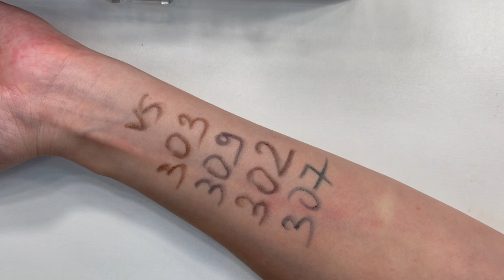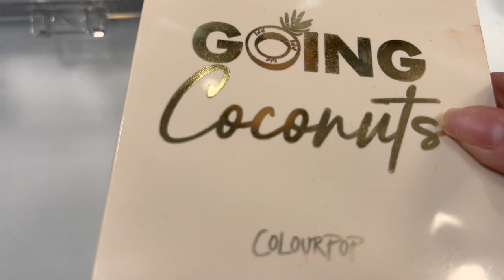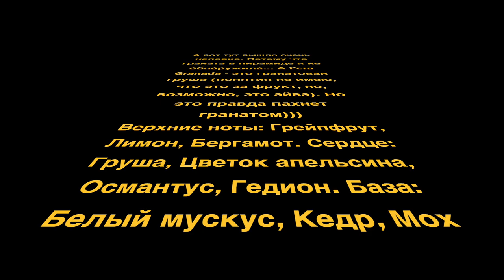Показываю свою любимую косметику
Да, друзья, новостей в моей кукольной жизни нет, да и вдохновение хромает. Но очень хотелось сделать какое-нибудь веселое приятное видео о красивых вещах. Надеюсь, вам будет интересно.

В видео показываю:
1. Estee Lauder Futurist Hydra Rescue - в видео оттенок 2N1, зимой использую 2С3 (да, в видео неправильно его назвала)
2. Карандаши для глаз Vivienne Sabo
3. Блеск для губ Stellary
4. Помады Gucci, Dior, Max Factor
5. База под тени Soda
6. Тени Colour Pop Going Coconuts и NATASHA DENONA BOTF MINI ZENDO
7. Guerlain: Туалетная вода Aqua Allegoria Pera Granita, Парфюмированная вода Mon Guerlain Florale и пудра в шариках Meteorites Perles

Видео создано для болталки с вами и развлечения. Да пребудет с нами сила!